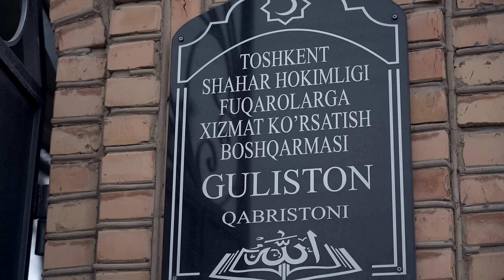Chigal taqdirlar (Taqdir zarbalari) | Чигал такдирлар (Такдир зарбалари)